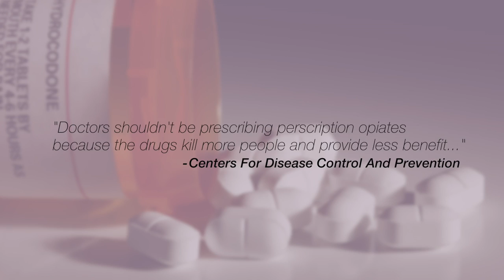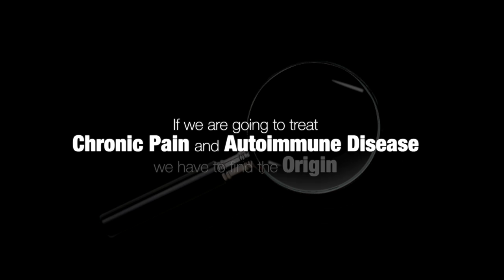The diet to end all pain? No Grain No Pain The Story Behind The Book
Author of No Grain No Pain, Dr. Peter Osborne speaks about the autoimmune pain epidemic and why he wrote the book.

With the epidemic of autoimmunity on the rise, no relief in sight, and a failed model of treatment, functional medicine expert, Dr. Osborne saw a need to reach more people with the life changing information about how the right diet can ease and in many cases resolve autoimmune diseases.

He discusses the drug treatment paradox - how medicines for chronic pain lead to more chronic health issues and a vicious cycle of drug induced nutritional deficiency diseases.

If you suffer with chronic arthritis, autoimmune problems, and feel like the medical model has failed you, it is time to pick up a copy of No Grain No Pain and apply the functional medicine approach.

Learn more about this in the best selling book, No Grain No Pain or you can also